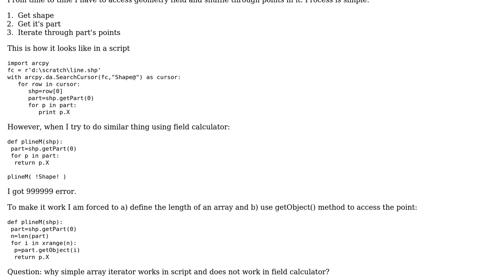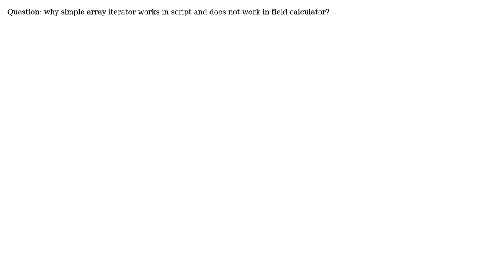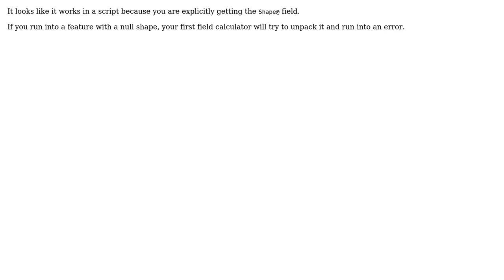GIS: Script (ArcPy) vs field calculator (Python Parser) behaviour of getPart in ArcGIS for Desktop?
With thanks & praise to God, and with thanks to the many people who have made this project possible! | Content (except music & images) licensed under CC BY-SA | Music | Images & others | With thanks to user PolyGeo user Paul user Mintx user FelixIP and the Stack Exchange Network Trademarks are property of their respective owners. You are responsible for your own actions.